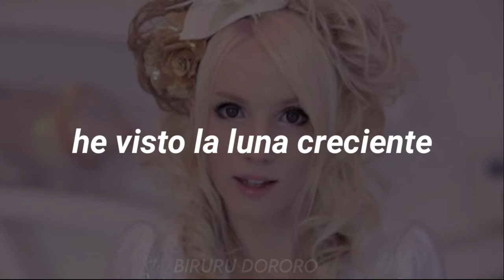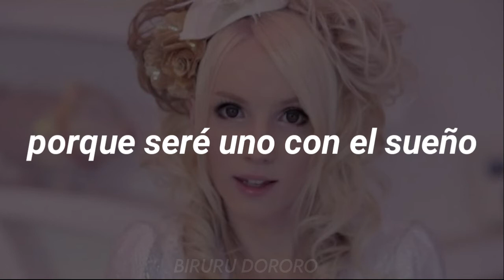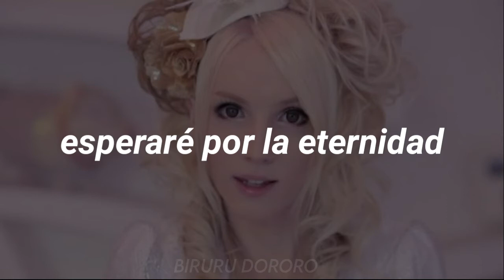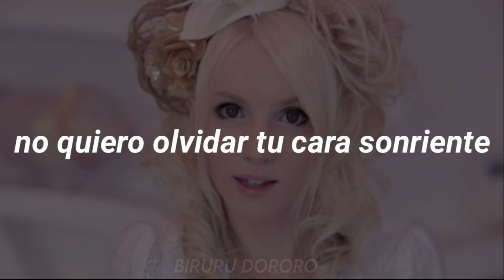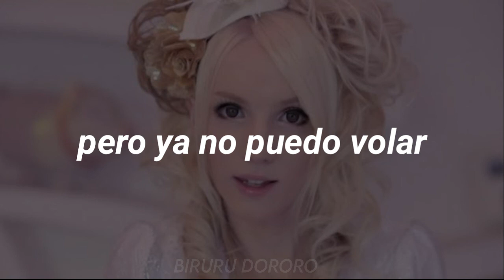YOHIO - Without Wings ;; Sub español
me quedo sin ideas, ñ, así qué, por el momento seguiré subiendo rolitas de YOHIO, toda sugerencia es bienvenida (?).

Follow YOHIO ;

Lyrics en romaji;

Hoshi no nai yoru wo koete
Mikatsuki wo miageta
Kawaranai kono kimochi wa
Lalalalala Lalalalalalalalala
Ah, Wasurerarenai
Towa ni matsuyo boku wa

Ano hi sora to yakusoku shita
Kimi no egao wo wasurenai kara
Yume no you ni hitotsu ni naru
Hane wa iranai

Mikatsuki wo miageta
Lalalalala Lalalalalalalalala
Ah, Wasurerarenai

Hane wa iranai

Dare no tame ni utau no ka?
Kimi no tame ni utau no ka?

Hane wa iranai

Sora ni kaeritai kedo tobenai